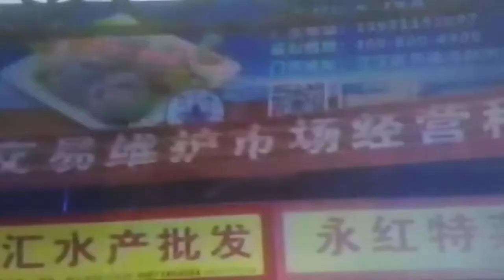Wildlife trade and corona virus covid- 19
How corona virus could have started through. Wilflife